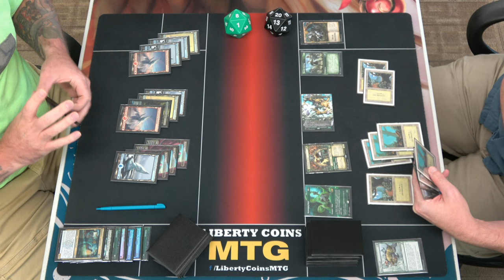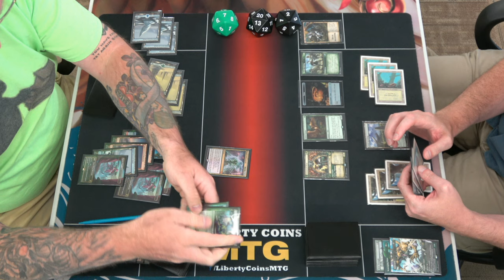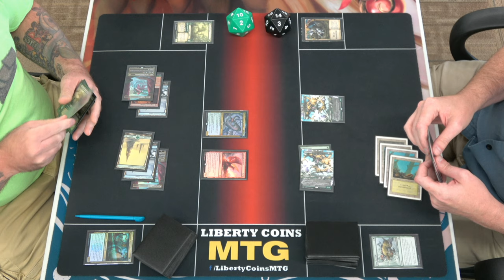Friday Night Magic 07-09-21 | Round 1 | Temur Fling vs Monogreen Stompy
Strixhaven Standard

0:00 Game One
13:35 Sideboarding
18:33 Game Two
21:00 Sideboarding
22:54 Game Three